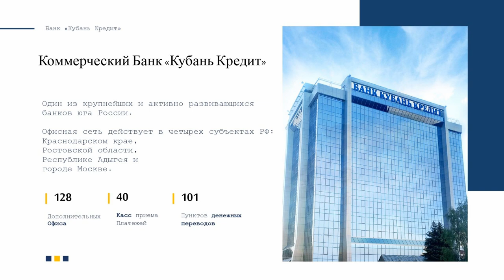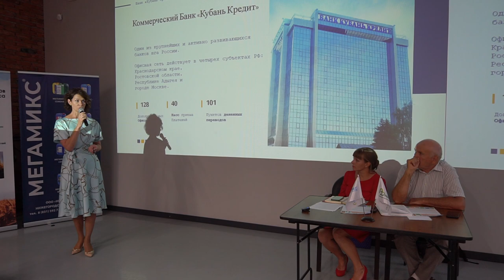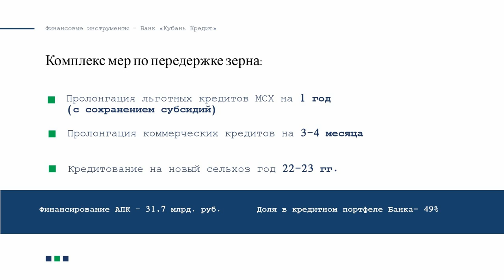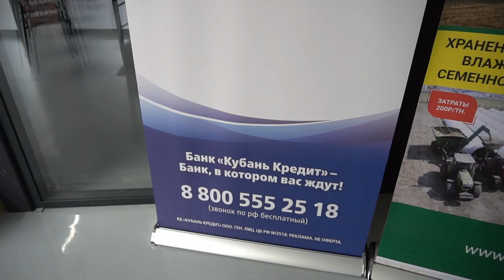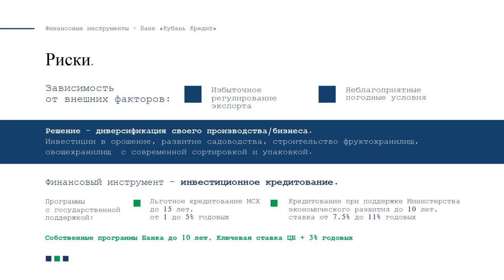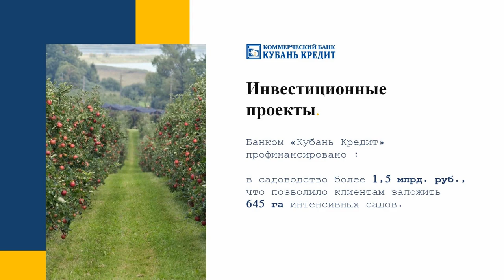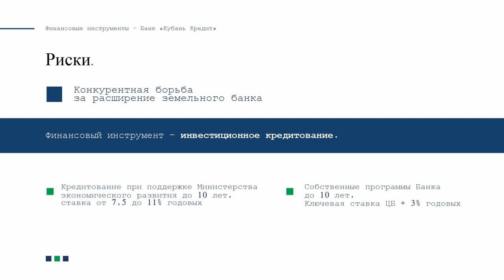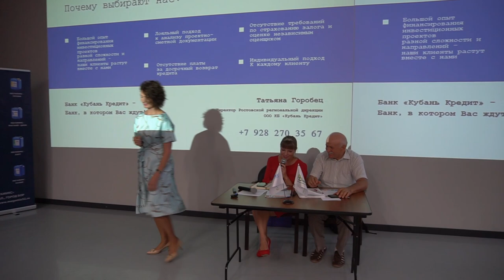Льготные кредиты АПК как мера поддержки растениеводства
Чтобы стать успешным, сельхозпроизводителю мало знать тонкости агротехнологии – надо быть ещё и грамотным финансистом. На «Летней зерновой конференции» директор Ростовской региональной дирекции КБ «Кубань Кредит» ООО Татьяна Горобец рассказала, как кредитные продукты помогают сохранять экономическую стабильность предприятия и расширять производство.

«Кубань Кредит» – один из крупнейших и активно развивающихся самостоятельных банков на юге России. Его офисная сеть действует в Краснодарском крае, республике Адыгея, Ростовской области, в Москве, а с недавних пор и на Ставрополье.

– Мы много лет поддерживаем аграрный сектор. Доля АПК в корпоративном кредитном портфеле занимает почти половину. В развитие сельского хозяйства «Кубань Кредит» инвестировал почти 32 миллиарда рублей, и нам важно быть долгосрочным партнером для аграриев, – поделилась Татьяна Горобец.

Финансист признала, что цены на основные сельхозкультуры в значительной степени зависят от стоимости иностранной валюты. Курс доллара порядка 60 рублей несет сложности для бюджета страны и бизнеса. Новые бюджетные правила, которые сейчас разрабатывает Правительство РФ, в перспективе могут привести к стоимости в районе 70-75 рублей за доллар США. Поэтому передержка зерна или масличных культур позволит продать урожай по более выгодным ценам.

– Специально для таких ситуаций «Кубань Кредит» предлагает аграриям пролонгацию действующих льготных кредитов, полученных по ставке до 5% годовых, – рассказала участникам конференции Татьяна Горобец. – На период пролонгации льготная процентная ставка сохранится.

По словам эксперта, банки неохотно идут на пролонгацию льготных кредитов, потому что доходность по таким займам снижается на 30%.

– Надо исходить из того, что кредитным организациям желательно сместить акценты при кредитовании АПК. Ведь сегодня задача не столько заработать, сколько помочь агробизнесу удержаться, выстоять, – подчеркнула Горобец. – Поэтому «Кубань Кредит» готов взять на себя финансовую нагрузку в полном объеме. Причем клиенты нашего Банка могут пролонгировать, помимо льготных, коммерческие кредиты на 3-4 месяца.

Эксперт обратила внимание, что весной ряд хозяйств испытывал сложности с покупкой семян. Уверенно себя чувствовали агропредприятия, которые подготовились к севу ещё в конце 2021 года.

– Есть смысл работать на опережение и уже сейчас готовиться к весенне-полевым работам в 2023 году. У вас есть возможность кредитоваться и приобретать необходимые материально-технические средства до того, как они подорожают, – отметила директор Ростовской региональной дирекции Банка «Кубань Кредит».

В  государственного регулирования рынка зерна сельхозпредприятиям стоит задуматься и о диверсификации бизнеса. Выбор направления – строительство фермы, организация полива или закладка садов – зависит от возможностей хозяйства.

– Какой бы проект вы ни выбрали, в качестве финансового инструмента выступает, как правило, инвестиционное кредитование. Сельхозпредприятиям доступны льготные кредиты по линии Минсельхоза России (по ставке от 1% до 5% годовых, срок займа – до 15 лет), а также кредитование при поддержке Министерства экономического развития (по ставке от 7,5% до 11% годовых, срок – до 10 лет). Вы можете поучаствовать и в собственных программах КБ «Кубань Кредит», которые предусматривают кредитование на срок до 10 лет. Стоимость кредита составляет актуальный размер ключевой ставки Банка России + 3% годовых, – рассказала Татьяна Горобец.

При содействии Банка «Кубань Кредит» хозяйства юга России инвестировали около 1,5 млрд рублей в садоводство и заложили 645 га интенсивных садов. Кроме того, 1,4 млрд рублей было вложено в строительство фрукто- и овощехранилищ общей площадью почти 47 тыс. квадратных метров.

«Кубань Кредит» также предлагает направить кредитные деньги на расширение земельного банка, без привлечения оборотных средств. Это могут быть, как собственные программы Банка, так и льготные займы по линии Минэкономразвития.

Эксперт напомнила, что «Кубань Кредит» не требует от клиентов страхования заложенного имущества, не берет комиссию за досрочное погашение кредита, не заставляет проводить экспертизу проектно-сметной документации или тратиться на оценку залога.

– Мы применяем очень индивидуальный подход к клиенту при инвестиционном кредитовании, – подчеркнула Татьяна Горобец. – Благодаря этому партнеры Банка «Кубань Кредит» растут вместе с нами.